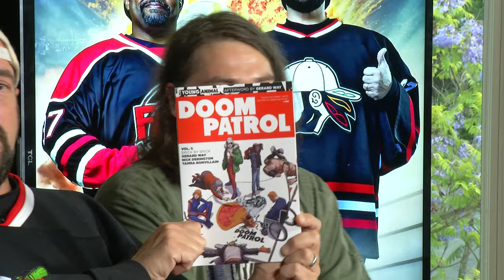GERARD WAY TALKS COMICS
Kevin and Marc welcome former My Chemical Romance singer and Eisner Award winner Gerard Way to the Fatcave. Gerard deep dives with Kevin and Marc about comics, music, and his D.C. imprint Young Animal and his current writing project Doom Patrol.

Three times a week, Marc Bernardin and Kevin Smith talk about all the daily news in movie make believe, terrific TV and anything that squeaks in Geek!